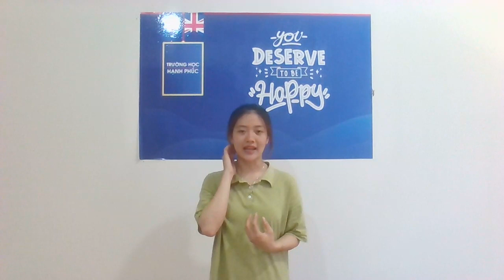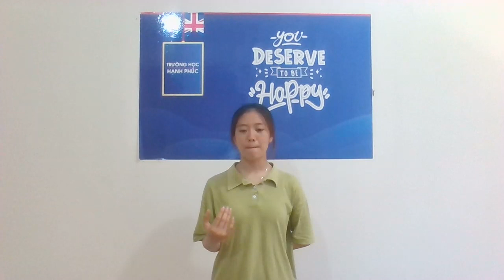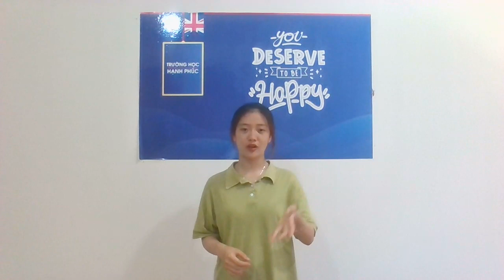Đại học edX | Khoá:3 | Họ&Tên: Lê Thị Linh | Môn: Quyền Năng Tư Tưởng| Bài tập số:1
Họ tên Sinh viên: Lê Thị Linh
Khoá: 3
MSSV: CUV021HP24
Ngành: Marketing
Môn:  FOCUS ON EXCELLENCE
Chủ đề của bài tập:
Link Facebook cá nhân:
Đại học edX - Làm trước học sau
70% Thực hành - 30% Lý thuyết